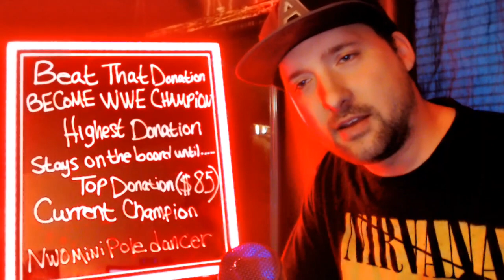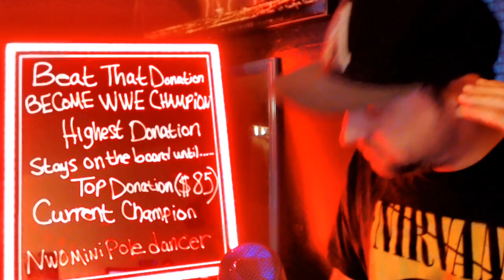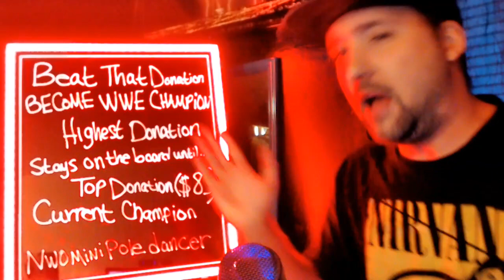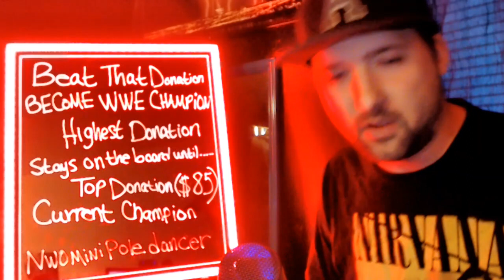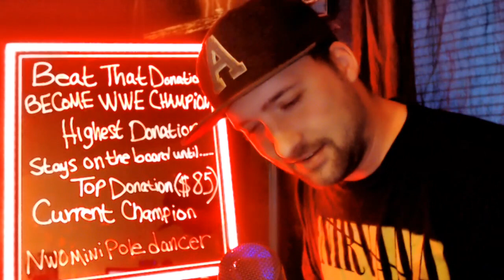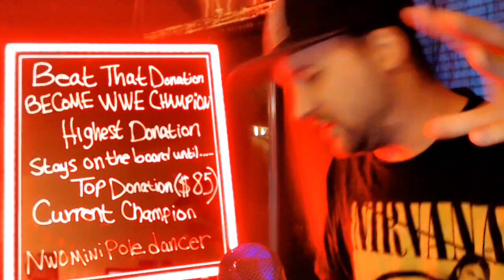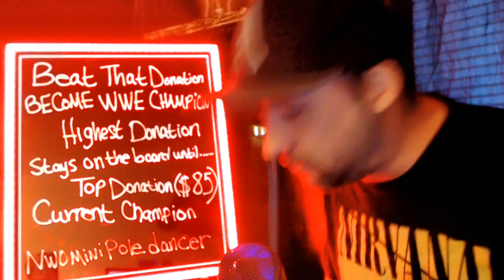All New WWE BACKSTAGE WWE NEWS ON Roman Reigns WWE FUTURE John Morrison WWE's Booking Of AJ Styles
. 14% ⭐ Yes & No 114% 143K/125K
im not called prolific consistent and dedicated because it sounds good, it happens to be TRUE!
Card Subject to change on ALL WWE NEWS & RUMORS!! ,If a certain rumor or news article does not happen or changes it's NOT up to me . i don't run or Control WWE, some OF these newsletters are PAID Subscription ONLY, i just provide my views & Commentary on what is seen, heard or reported!
& DWN / wrestlingnewsworld